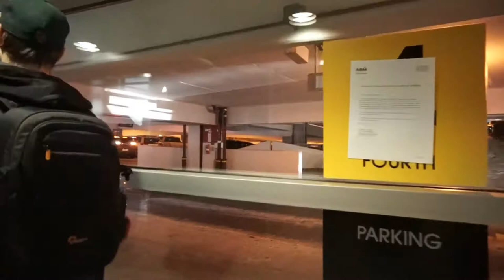Boat show & A NEW Dinning Table!!!!!! Vlog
Hello thanks for stoping by. Today We are at the boat show and it was alot of fun and getting to shoot some awesome boats!!! my paterents got us a new dinning table! thanks for watching and see you guys in our next vlog!!!

Check out : Lakesaudio.com